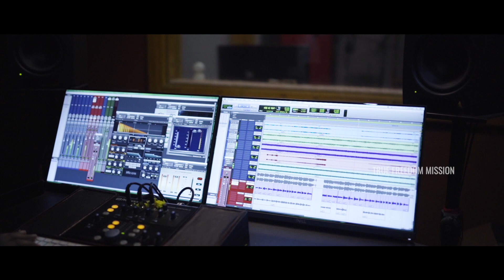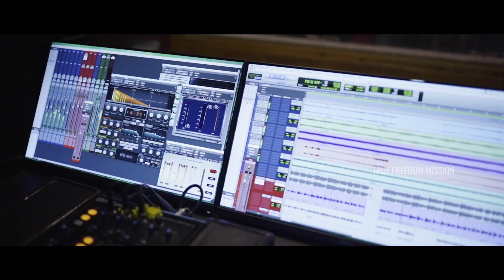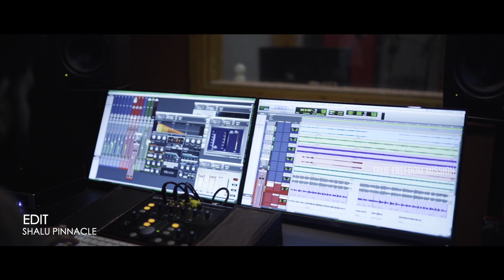Vagdathangalku Mattamilla (New Malayalam Worship Song) | Persis John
Vocal: Sis Persis John

Lyrics & Music: Pr. Thomas Mathew Mavelikara

Orchestration: Pr. Johnson Thiruvalla

Album:  VAGDATHANGALKU MATTAMILLA

This content is Copyright to True Freedom Mission(TFM)